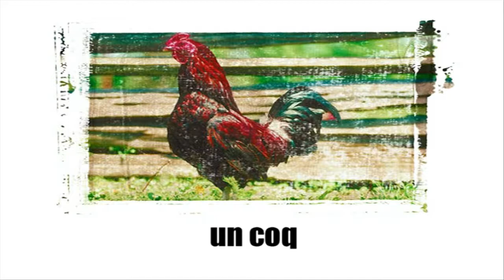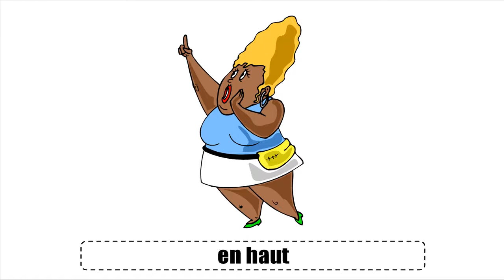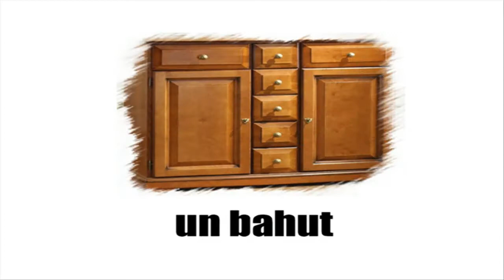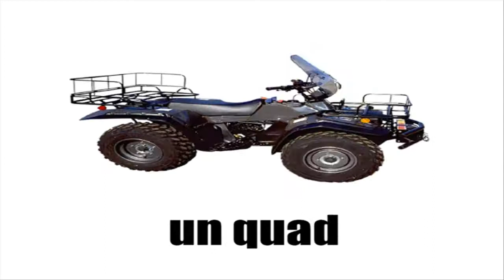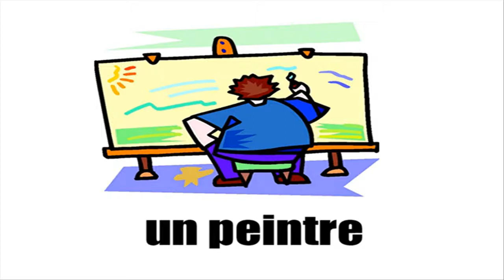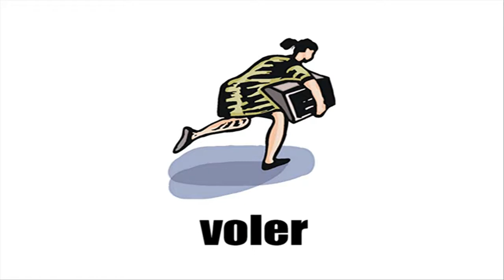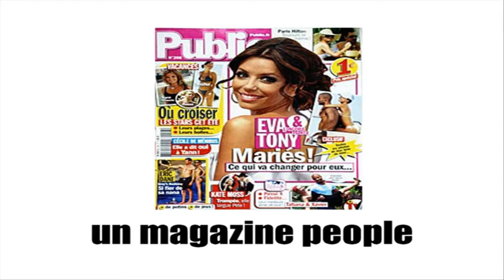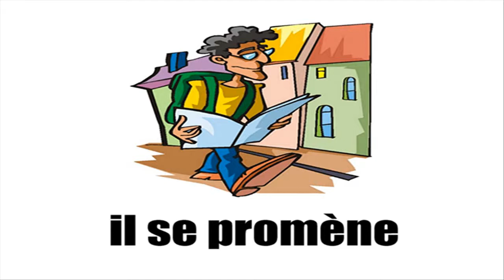Μάθετε γαλλικά # Vocabulaire #6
frenchwithvincent Το καλύτερο μέρος για να μάθουν τα γαλλικά με έναν δάσκαλο που εμπιστεύονται εκατομμύρια φοιτητές